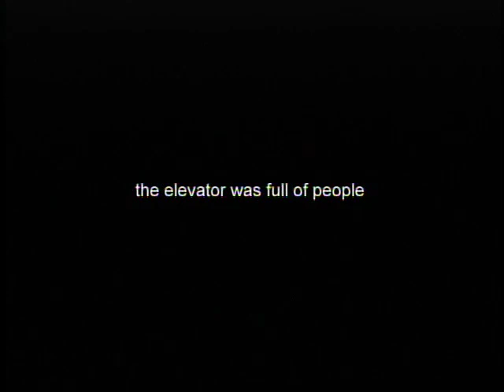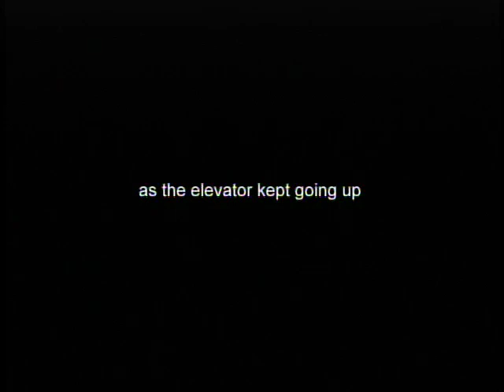The Elevator (2001)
An experimental video rendering of a dream I had following the 9-11 attack on the twin towers.

Video and Audio by David Gracon